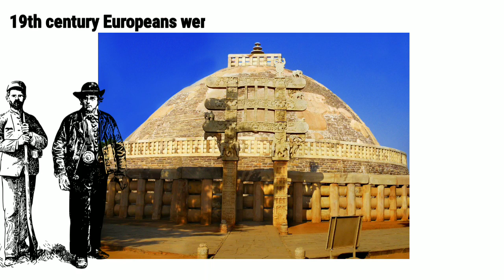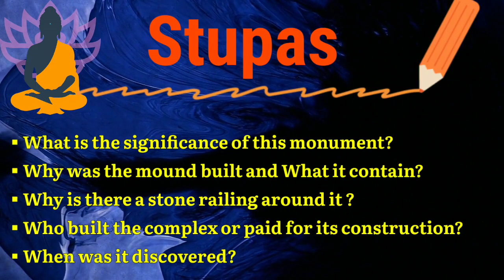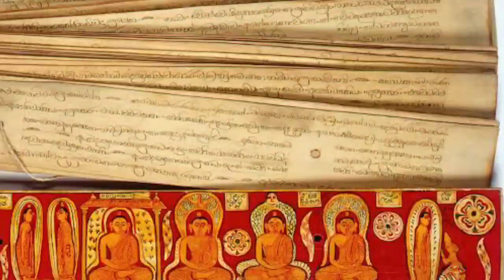Buddhist Stupa: Know all about Buddhist Architecture | UNESCO World Heritage Site; Sanchi Stupa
Hello Everyone
What is a Stupa in Buddhism? In this video we will learn about Buddhist Architecture. A Stupa is a spectacular Buddhist monument with the main function to preserve relics and different religious objects and offer the believers a place to mediate and pray. this incredible typology of monument originates from India. This video is in two parts. In this video the topics we are going to cover:
✔Why were Stupas built?
✔Importance of Stupa
✔How were Stupas built?
list=PL0HZLbIUIgBgwlHUUO0KozCSKn9uLOfZ2